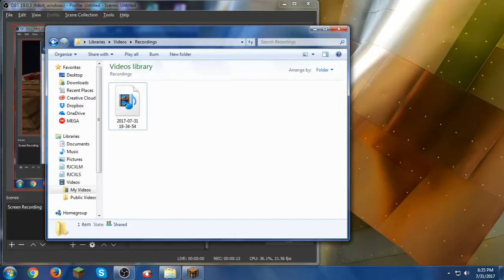byKelox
byKelox Hacks At Arena!!!